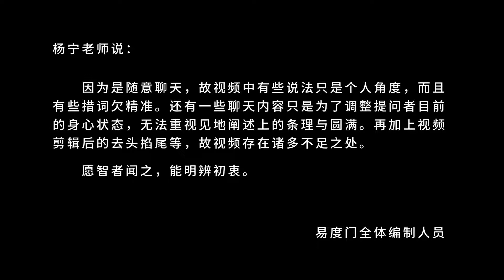且行且提升 易度门 聊天室汇辑2013年5月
且行且提升
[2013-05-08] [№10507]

Last update at 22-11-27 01:09:55

关于杨宁老师：
二十年